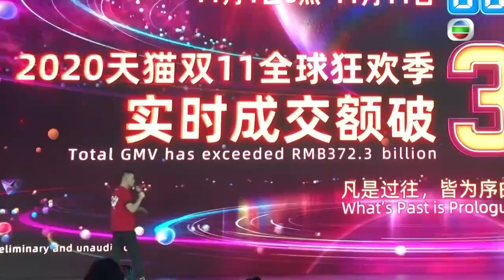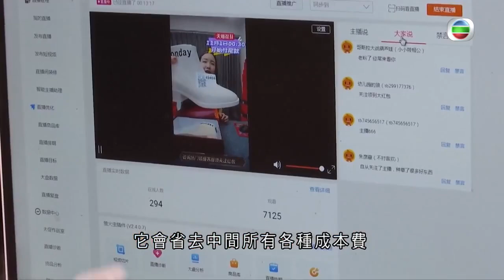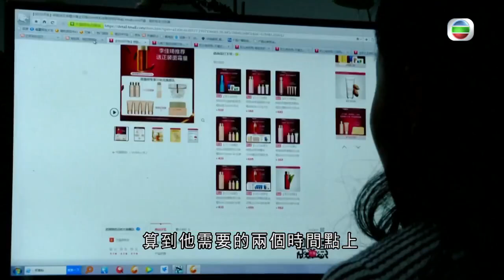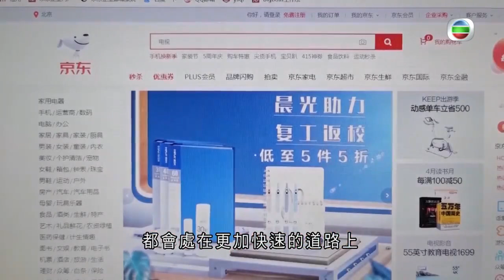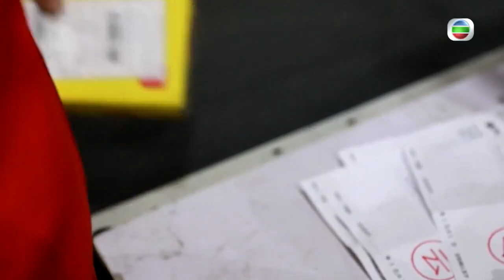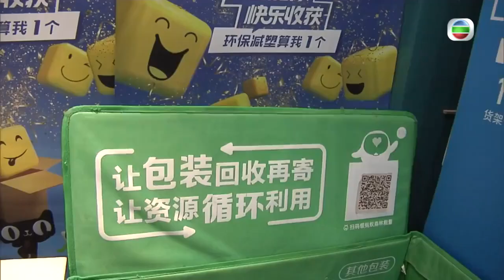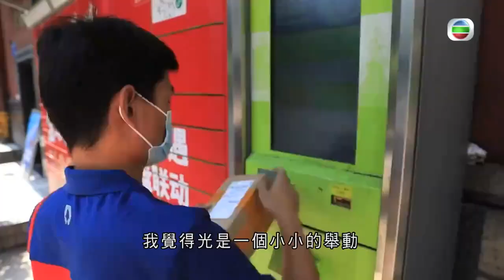中國經濟內循環 雙十一網購達7700億人民幣 - TVB時事多面睇－TVB News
相關影片:
1. TVB午間新聞 - 高等法院裁定在反修例活動中 警方速龍小隊和防暴警察無展示警員編號 是違反人權法－香港新聞－TVB News－20201119
2. TVB午間新聞 - 朱凱廸、陳志全與許智峯被捕 涉嫌在立法會潑惡臭液體 －香港新聞－TVB News－20201118
3. 無綫730 一小時新聞 朱凱廸、陳志全與許智峯被捕 涉嫌在立法會會議潑惡臭液體 明日提堂 －香港新聞－TVB News－20201118